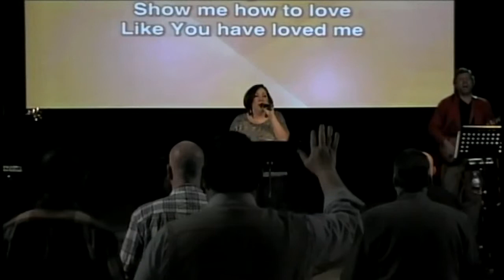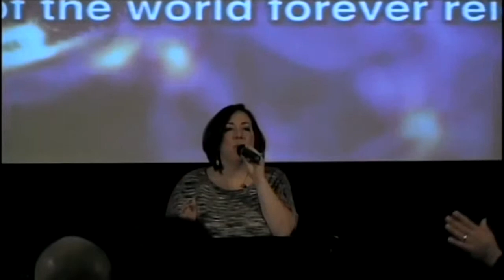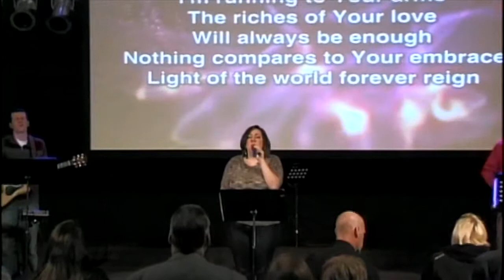worship_1_12_14_11amFinal.mp4